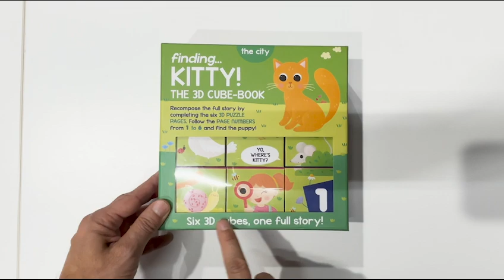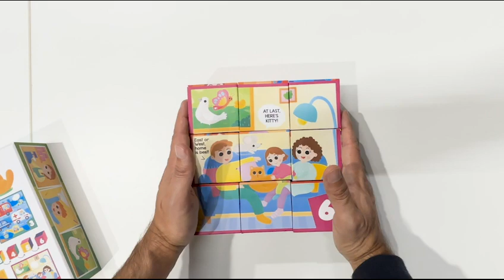3D Cube-book – Finding Kitty!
WITH SIX 3D-PUZZLE PAGES!

Oh no, now Kitty is gone too… go find her! You just have to complete the six 3D puzzle pages in order to piece the story of this cube puzzle book for kids back together.

Start from cube 1, then go to 2 and so on until you reach 6. Her tail is once again a great clue, just like the color of the frames. Travel through the city discovering the park, the museum, the vehicles, the supermarket and the school. Ready to find out where Kitty loves to rest?